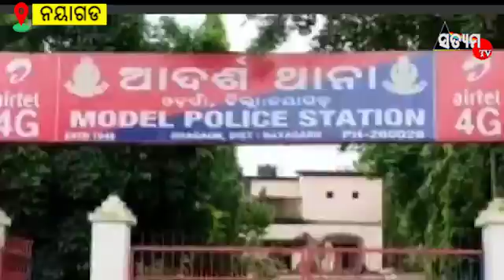ଶବ ରଖି କ୍ଷତି ପୁରାଣ ଦାବି କରି , ମୁଖ୍ୟରାସ୍ତା ଅବରୋଧ କରିଥିଲେ ଗ୍ରାମବାସୀ